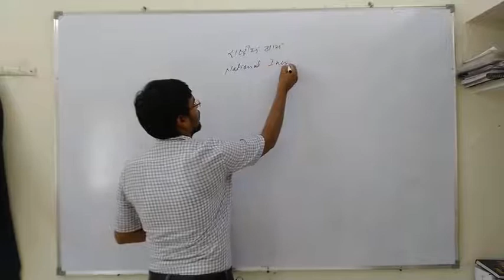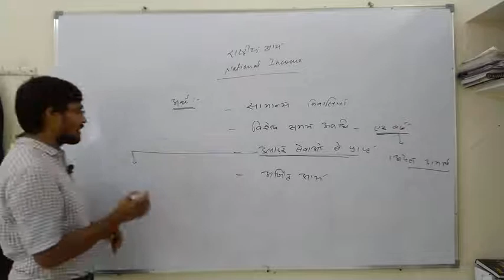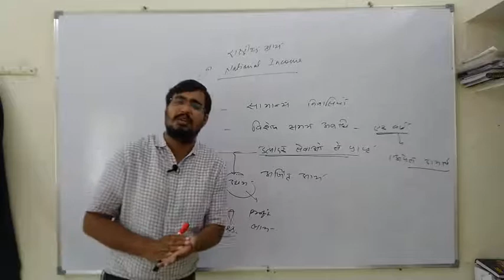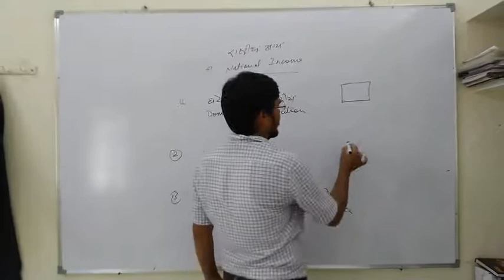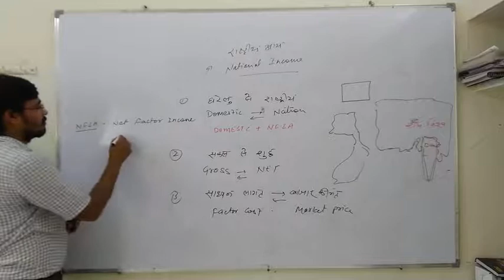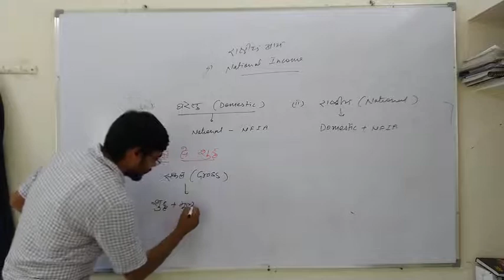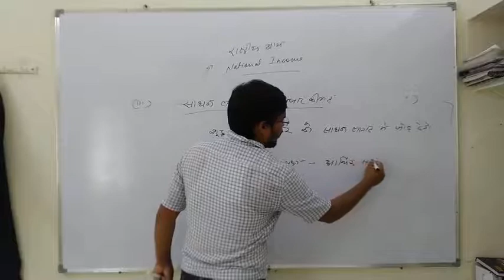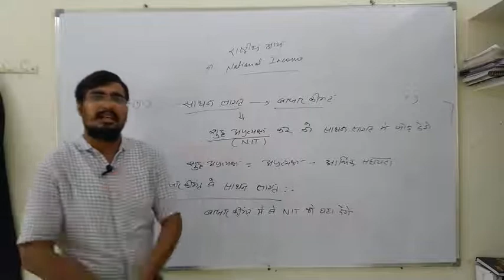National Income for M.A. Previous, Paper - II